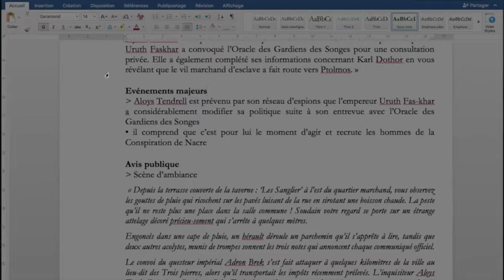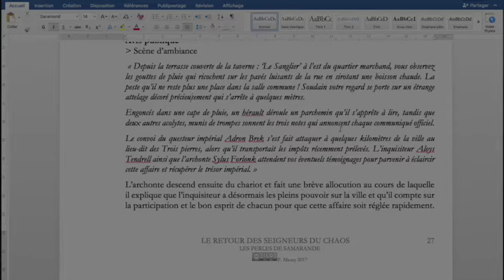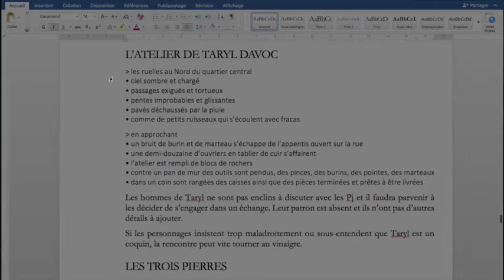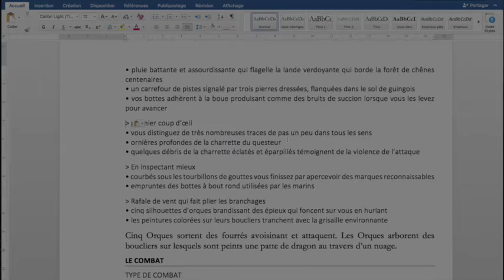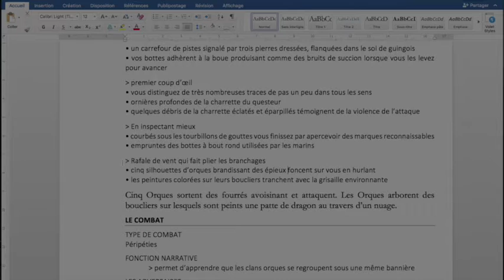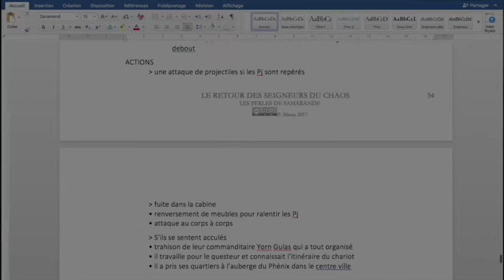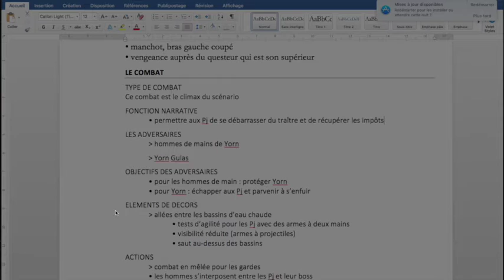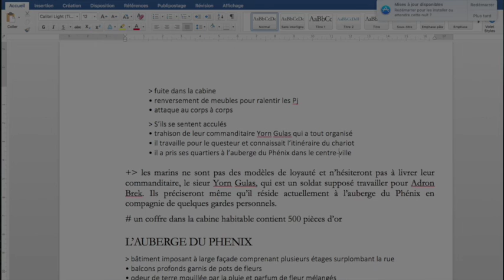CHRONIQUES THARABBORIENNES Conception de scenario : neuvième partie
Peaufinage :
• s'emparer du rythme des descriptions,
• soigner la mise en scène
• scripter les combats